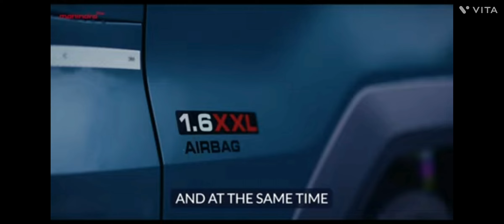New MAHINDRA Veero/impressive mileage. soch se Aage.superior safety. heavy payload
New MAHINDRA Veero/impressive mileage. soch se Aage.superior safety. heavy paylNew MAHINDRA Veero/impressive mileage. soch se Aage.superior safety. heavy payload Mahindra pickup Veero 1.6kg. First time in pickup airbags Ac power windows Veero XXLAll New Maxx Pick up 2.0L HD.New Bolero pickup payload of 2,000 kg
Bolero Maxx Pick up 2.0L Lunch soon
Bolero Maxx Pick up lovers
Bolero Fb 1.7t
Bolero Maxx Pick up 1.5t
bolero pickup 1.3T
bada dost i5 reviewNew MAHINDRA Maxx pickup A cool. MAHINDRA Maxx pickup 2.0L with Ac